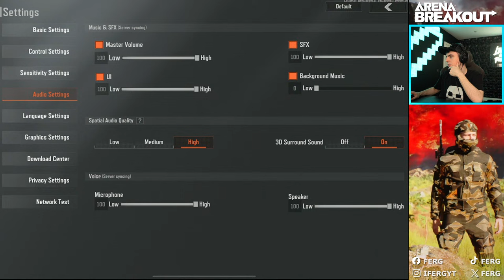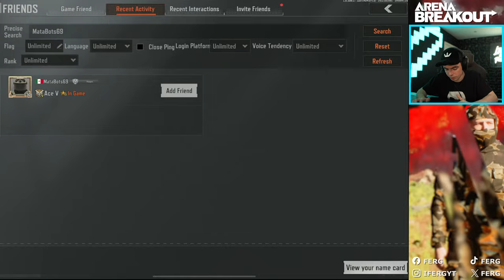I MUST GET $3,000,000 IN ONE GAME of FARM STORM in Arena Breakout...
I have been grinding the brand new mobile title Arena Breakout and loving it!

My Goal is to become one of the best players in Arena Breakout like I was in 5 different FPS titles before and make the best content on it to expand in the genre of extraction shooters!